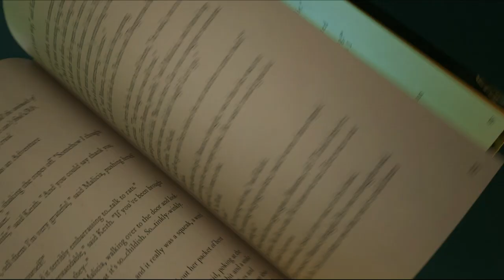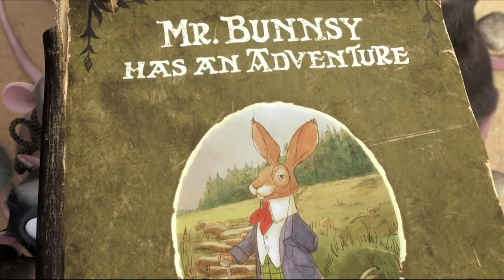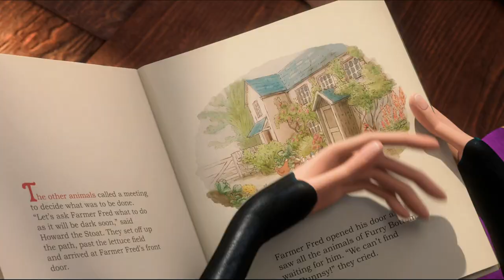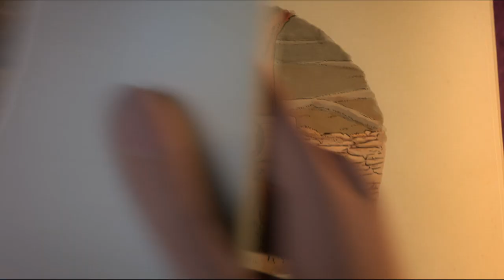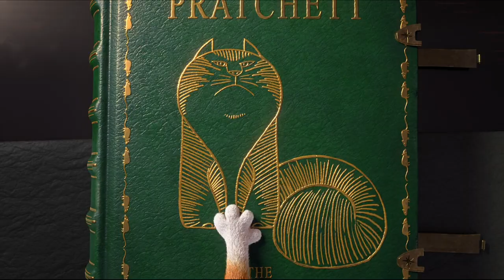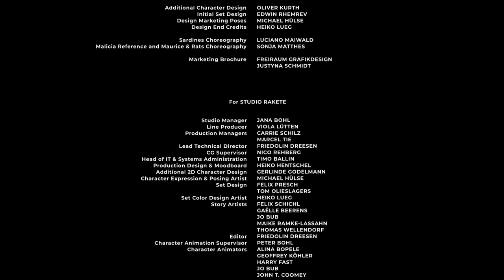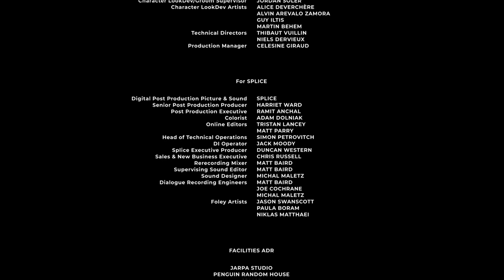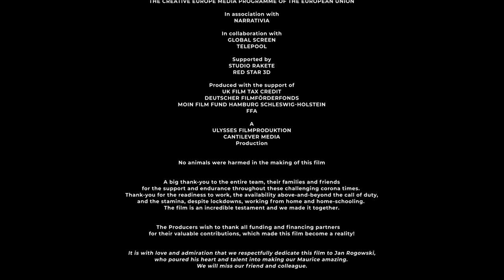Maurice Der Kater Film